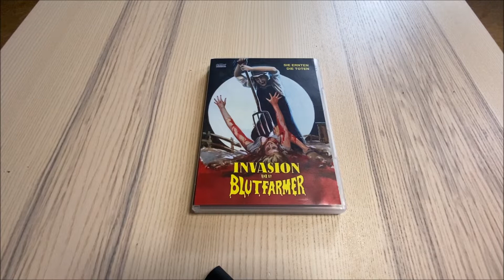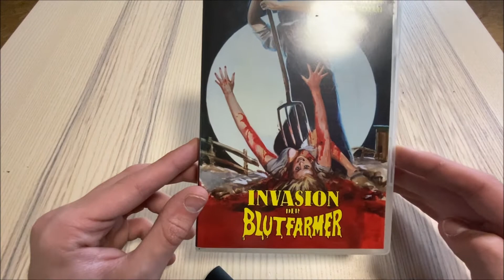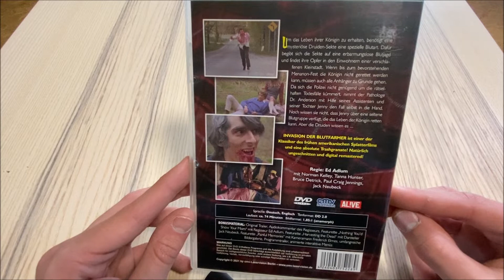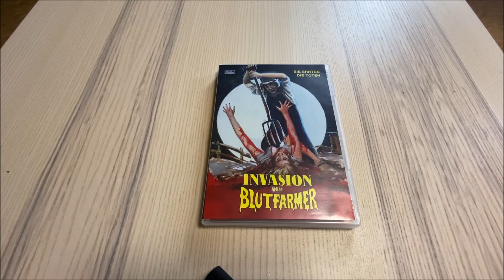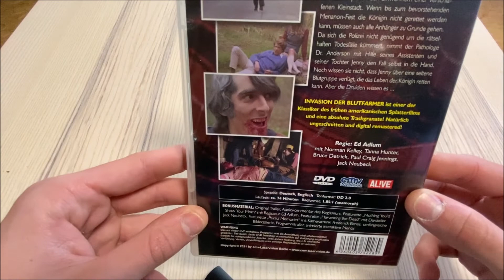"Invasion der Blutfarmer" - Filmkritik und DVD Review